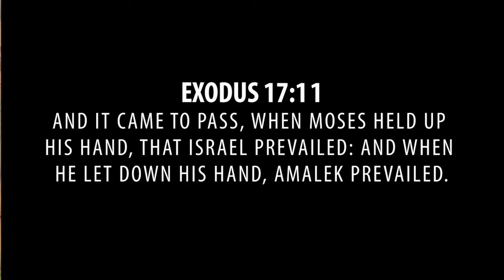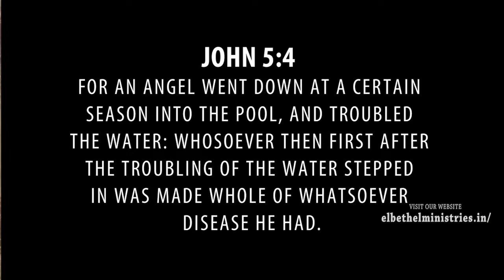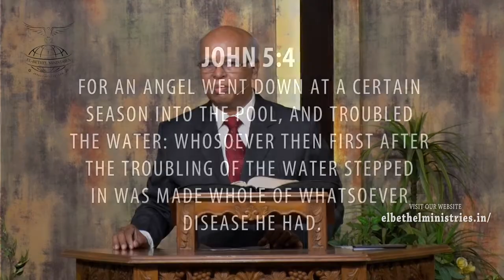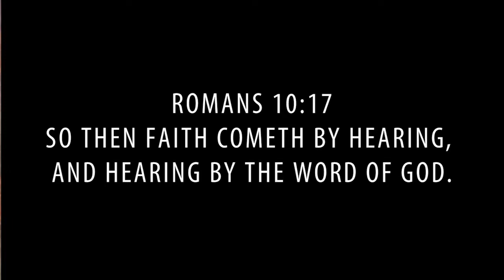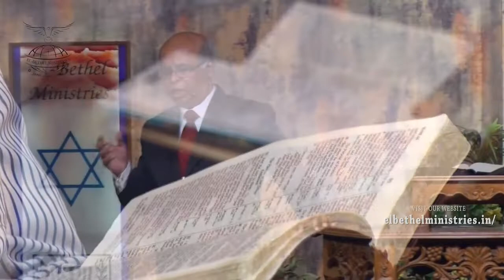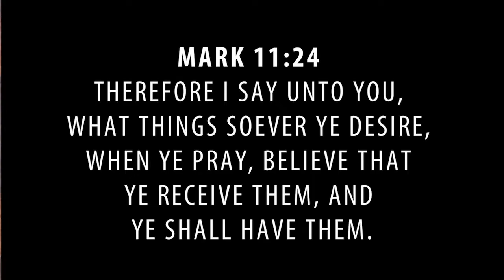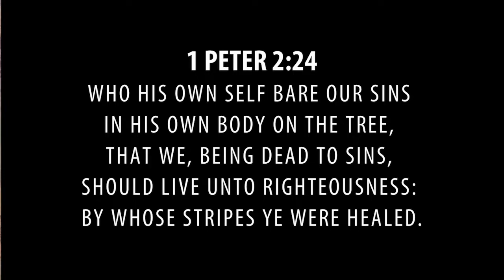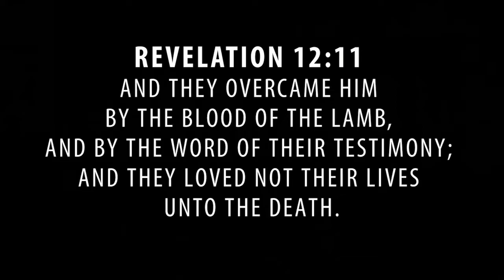FAITH - PART 1 - 05-08-2018 - PS.GEORGE ESCOTTEE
Here is a testimony at the end of the Message.
Faith comes by hearing and hearing the word of God. Please listen. Share it to others. God bless.